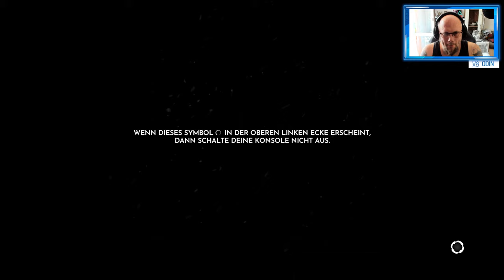Angezockt | Frostpunk [PS4] [4K]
👍🖖🤟Mein Equipment👍🖖🤟
Ihr habt Bock mit mir zu zocken oder zu texten? Kein Problem:
PSN: odin_ase
Steam: odin_ase